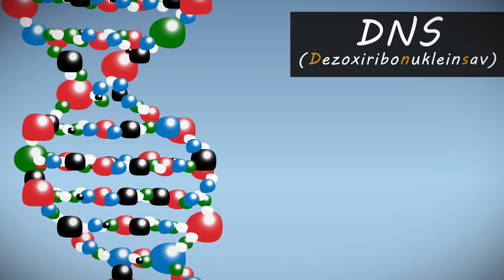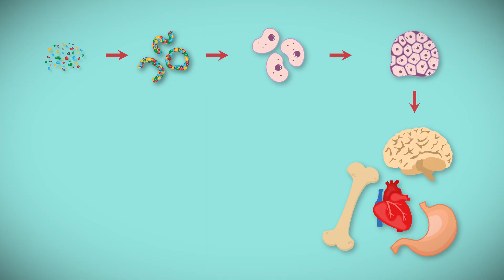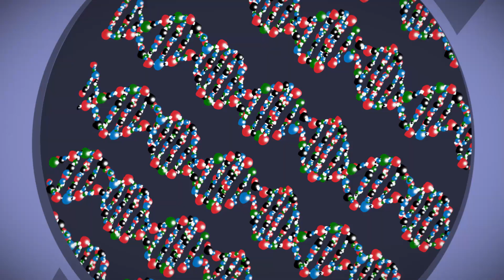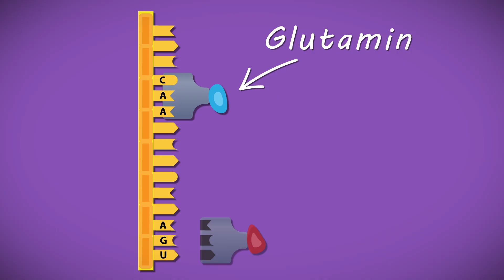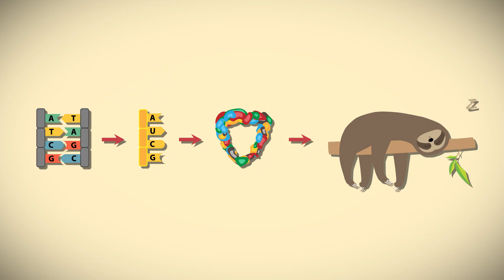Mi az a DNS és hogyan működik?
A DNS és a fehérjeszintézis rövid magyarázata.

Ez a videó a Patreonon került megszavazásra.
💰 Támogatási lehetőség, hogy több videót készíthessek 💰